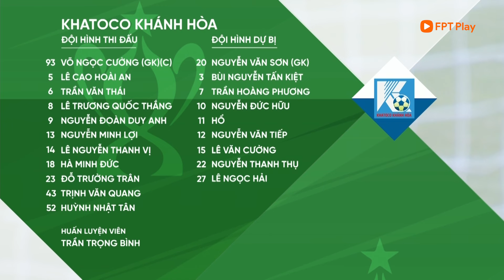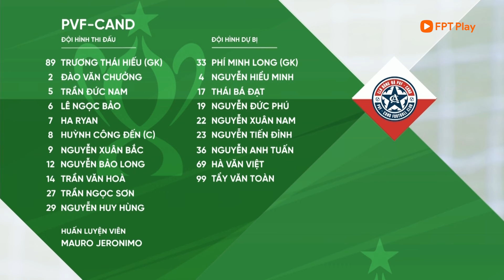HIGHLIGHTS: KHATOCO KHÁNH HÒA - PVF-CAND | SỨC ÉP KHÔNG NGỪNG, BÙNG NỔ PHÚT CUỐI